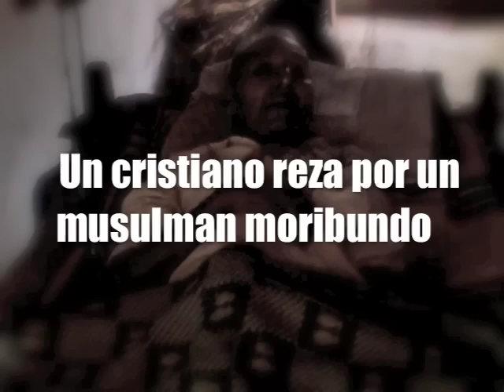UN CRISTIANO REZA POR UN MUSULMAN MORIBUNDO - Allan Rich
Cuando estaba de mision en la india , alquilamos un taxi con chofer para la jornada  con el objetivo de poder ir a rezar en varios pueblos del estado de Andra Pradesh , pasando  por el pueblo del Chofer musulman este nos pregunto si podiamos parar pues estaba preocupado por su padre moribundo , cuando llegamos a la casa nos pidio que rezaramos por el . Videos en;